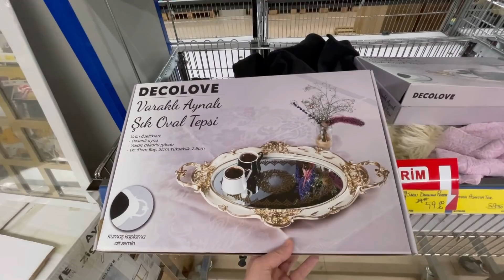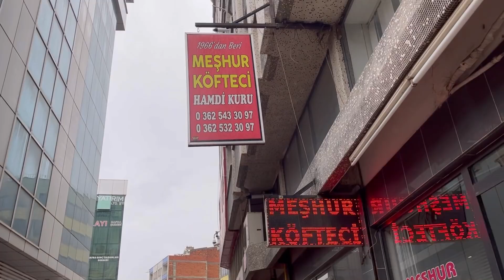BU VİDEO KAYINPEDERİMİN BENDEN ÖZEL İSTEĞİ⁉️RAHMET YAĞIYOR🌧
Sevgili meslektaşım güzel öğretmen Esra hocamı takip ediyor musunuz ?